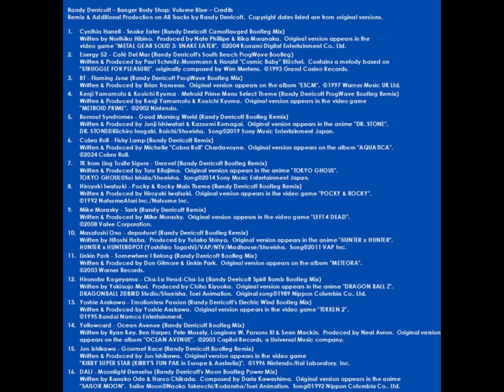Banger Body Shop: Volume Blue ~Collected Remix Works~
I've been doing a LOT of DJing throughout various venues in the US the past few years.  However, my life took an unexpected turn when I was laid off from my day job during the 2023 Holiday season.

I went on the hunt for a new job during the first half of 2024.  However, having more time on my hands than previously also opened an opportunity to get back into something I put on the back burner during the COVID pandemic: Producing Music.

Many friends recommended FL Studio.  At first I was intimated by it as it had more features than a spaceship!  However, during one of my past con adventures, I met DJ & Producer @benbriggsmusic who offered some guidance.  Thanks to this, @PastelBeachMusic and my playing around with the program, I was able to put out my first ever official release of original music (I've been producing since 2004, but I'd often give music away for free download.

In addition, I also produced remixes of some of my favourite songs for fun, to have a version to use in sets and to sharpen my skills.

A while back, my longtime friend @user-mc3gr4ps5b had a number of DJ mix series in which he'd showcase some of his recent remixes & other works he was involved in.  This inspired my creation of my new mix series, "BANGER BODY SHOP".   This will feature remixes & mashups I've done as well as (on some occasions) original tracks & collaborations.

This first volume features most of the remixes I've made during the first half of 2024.  Everything from video game & anime songs to Trance classics and even some Rock songs.

Tracklist:
01.  Cynthia Harrell - Snake Eater (Randy Derricott Camoflauged Bootleg Mix) [from METAL GEAR SOLID 3: SNAKE EATER] 0:00
02.  Energy 52 - Cafe Del Mar (Randy Derricott's South Beach ProgWave Bootleg) 6:06
03.  BT - Flaming June (Randy Derricott ProgWave Bootleg Mix) 11:04
04.  Kenji Yamamoto & Kouichi Kyuma - Metroid Prime Menu Select Theme (Randy Derricott ProgWave Bootleg Remix) [from METROID PRIME] 15:59
05.  Burnout Syndromes - Good Morning World! (Randy Derricott Bootleg Remix) [from DR. STONE] 19:53
06.  @cobrarollbass - Fishy Lamp (Randy Derricott Remix) 24:44
07.  TK from Ling Tosite Sigure - Unravel (Randy Derricott Bootleg Remix) [from TOKYO GHOUL] 29:33
08.  Hiroyuki Iwatsuki - Pocky & Rocky Main Theme (Randy Derricott Bootleg Remix) [from POCKY & ROCKY] 34:48
09.  Mike Morasky - Tank (Randy Derricott Bootleg Remix) [from LEFT 4 DEAD] 39:33
10.  Masatoshi Ono - departure! (Randy Derricott Bootleg Remix) [from HUNTER x HUNTER (2011 Anime)] 43:19
11.  Linkin Park - Somewhere I Belong (Randy Derricott Bootleg Mix) 47:58
12.  Hironobu Kageyama - Cha-La Head-Cha-La (Randy Derricott Spirit Bomb Bootleg Mix) [from DRAGON BALL Z] 52:37
13.  Yoshie Arakawa - Emotionless Passion (Randy Derricott's Electric Wind Bootleg Mix) [from TEKKEN 2] 56:45
14.  Yellowcard - Ocean Avenue (Randy Derricott Bootleg Mix) 1:02:42
15.  Jun Ishikawa - Gourmet Race (Randy Derricott Bootleg Remix) [from KIRBY SUPER STAR/KIRBY'S FUN PAK] 1:08:11
16.  DALI - Moonlight Densetsu (Randy Derricott's Moon Bootleg Power Mix) [from SAILOR MOON] 1:13:13